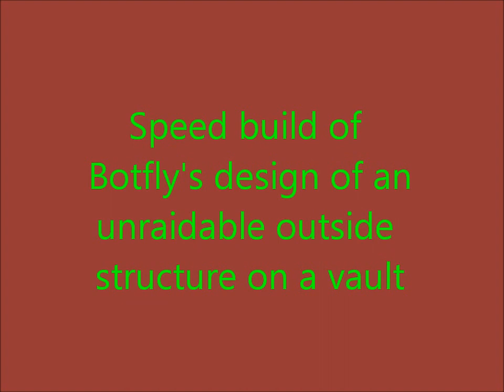Minecraft speed build of an unraidable outside vault structure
I hope this helps you with your vault! NOTE: This requires the server to have a plugin which configures iron bars to be nearly wither proof! Enjoy and leave feedback in comments!